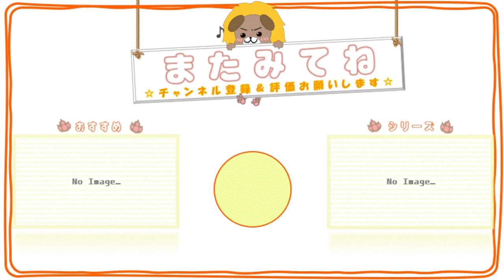#81【龍が如くONLINE】ブラックフェス ー荒川真澄ー【れおぽちプレイ】